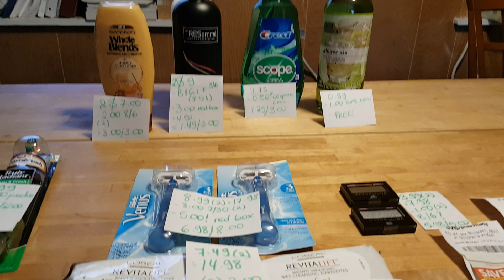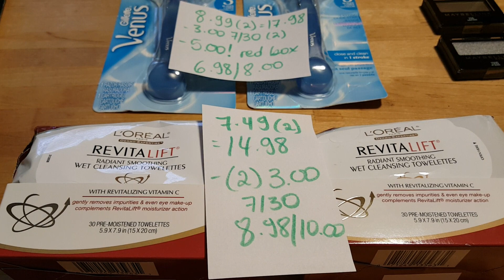Mis ofertas de cvs 8/20/17